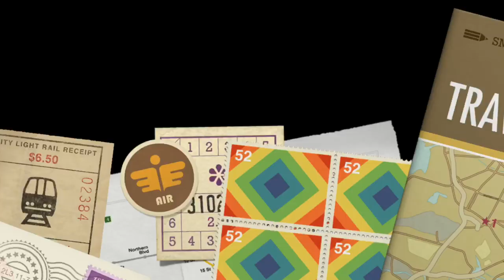SHADOWS Teaser: ഞങ്ങളുടെ ആദ്യത്തെ Short Film. Teaser കണ്ടിട്ട് അഭിപ്രായം പറയു.. 🥰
Editing DOP : Antony
Mixing : Ajesh
Story,Screenplay,Dialogues : Rajeev Puthenveedu
Dubbing : CraftinosbTechnology
Directed by : Anand Madathil